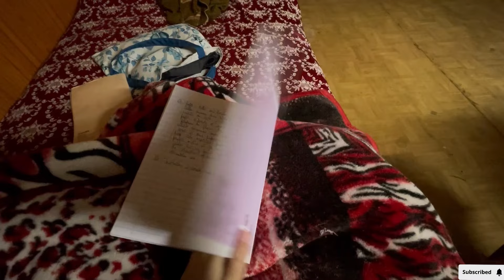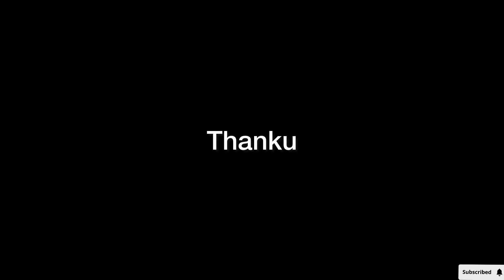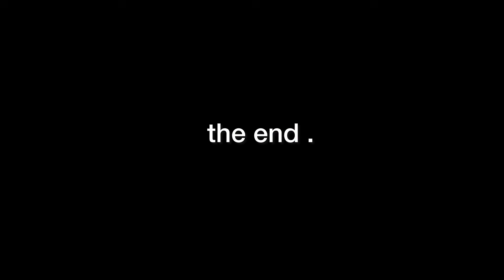The day after Diwali 🪔ll SS65 ll